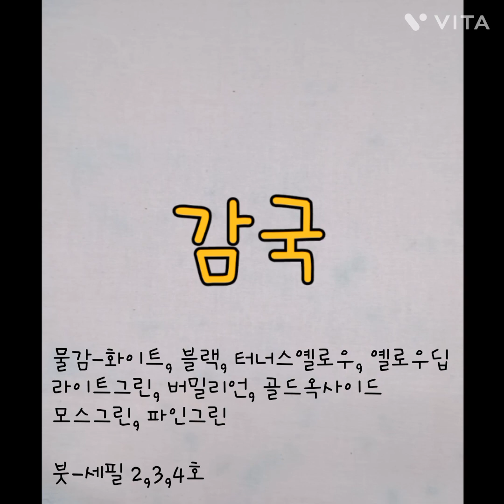천아트)감국 쉽게 그리기 (감국화)